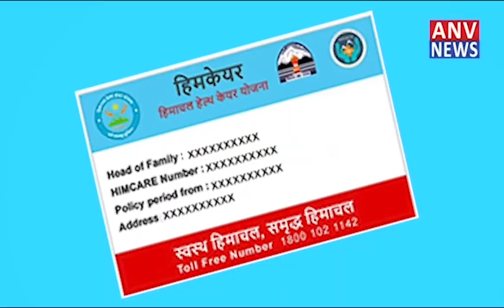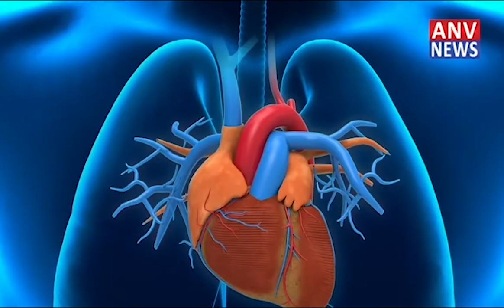मंडी : पुलिस भर्ती पेपर लीक मामले को लेकर प्रदेशभर में कांग्रेस का क्रमिक अनशन जारी